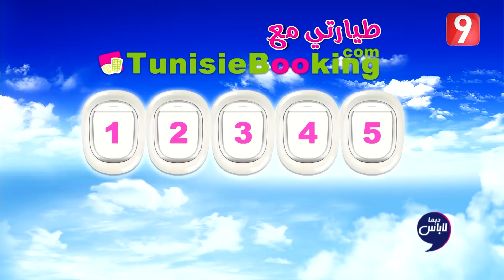Dima Labes - Ep22 P04 | ديما لاباس - الحلقة 22 الجزء الرابع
برنامج ديما لباس هو حصة تلفزية تتناول عديد المواضيع الهامة في مجال الثقافة و الفن ، و يستضيف كل اسبوع مجموعة من الفنانين و المشاهير و السياسين ، مع تمرير مجموعة من السكاتشات.
و تهدف الحصة بالاساس الى انارة الرأي العام بأخر المستجدات في جميع المجالات الاجتماعية و الثقافية و الفنية.